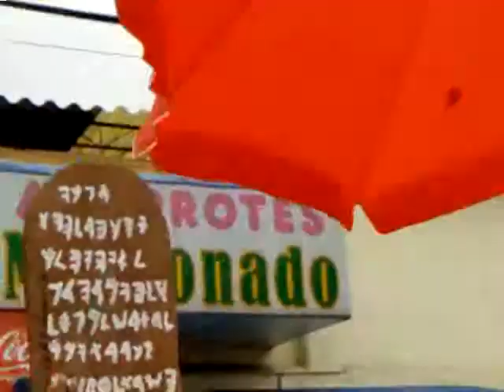Salida del Señor de las Misericordias de la Candelaria Coyoacán 2010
Video de la salida del Señor de las misericordias del pueblo de la candelaria a su pueblo de origen los reyes Coyoacán, este año estuvo un poco deslucida por la lluvia, las imágenes de los santos patrones de Coyoacán tuvieron que ser tapadas con impermeables, a el paso del Señor de las Misericordias, que representaba el misterio de la Santísima Trinidad le tuvieron que ponerle un paraguas de emergencia, fue algo difícil obtener imágenes debido a la gran cantidad de paraguas que había.